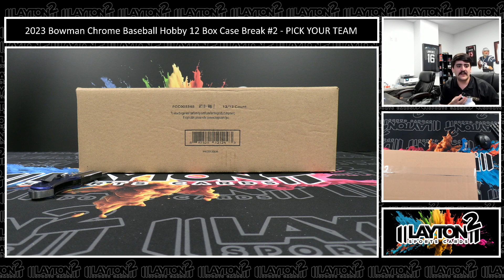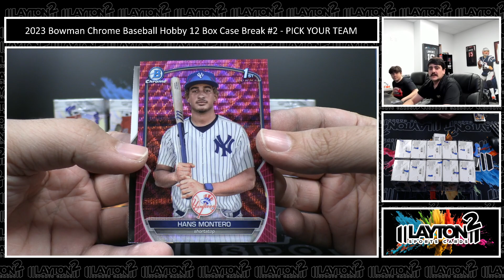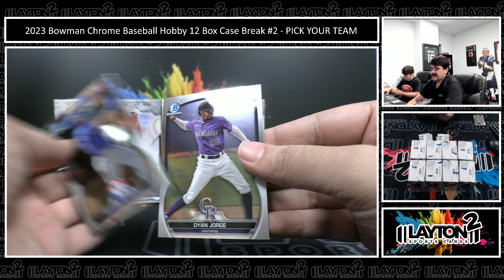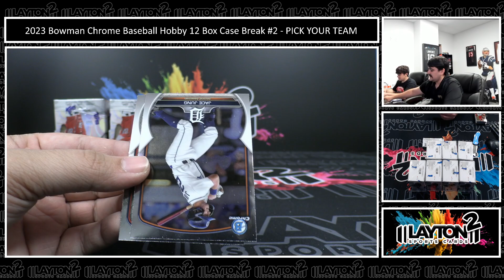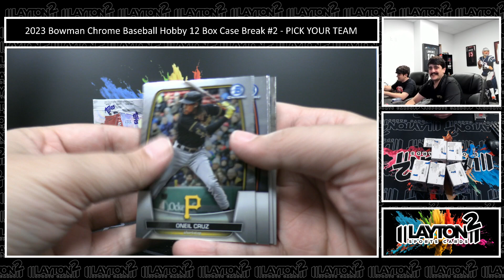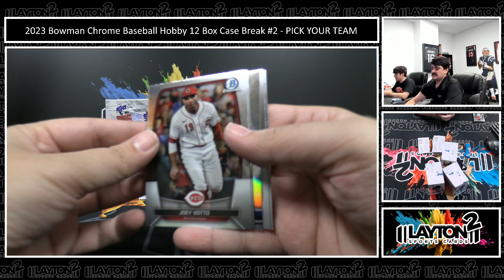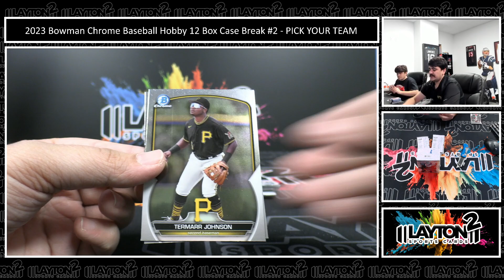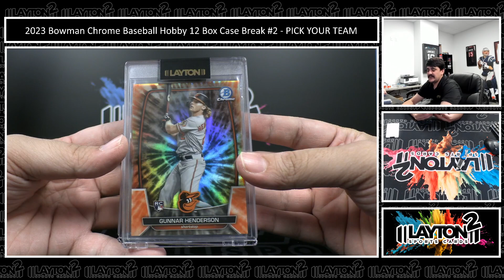2023 Bowman Chrome Baseball Hobby 12 Box Case Break #2